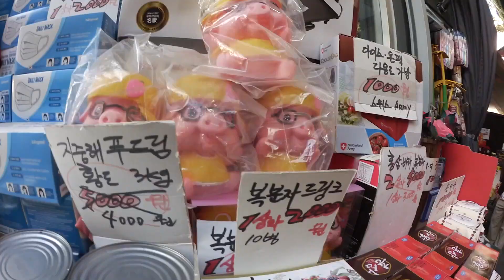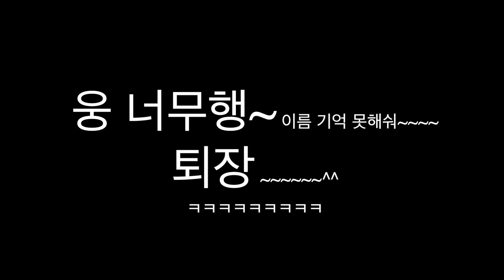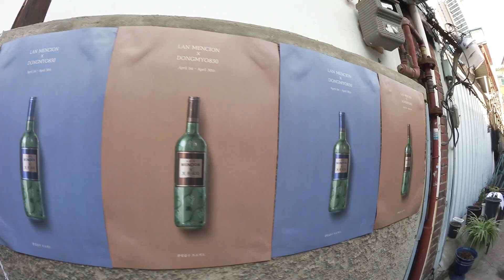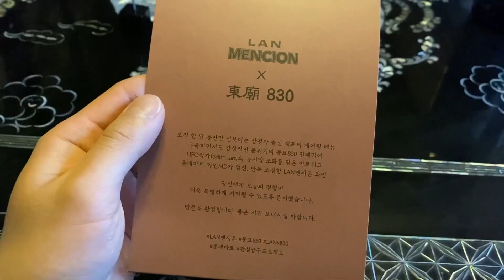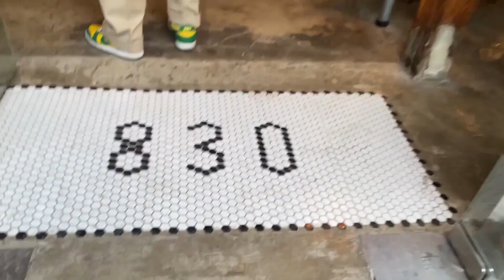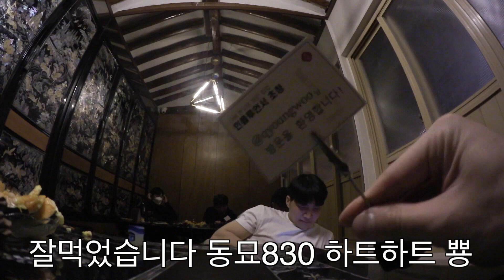분위기무엇? 훈남?세남자의 동묘맛집 데이트 브이로그 쇼핑VLOG🍷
천방지축 귀요미 세남자의 동묘 브이로그 지금부터 감상해보실라우?
웅 너무행~